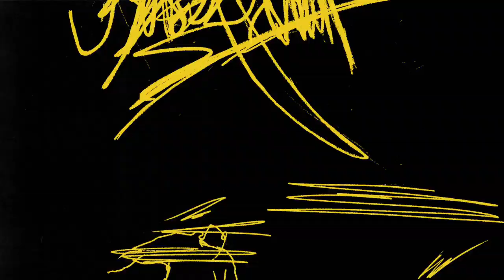It's Always Sunny in Philadelphia S14E02 Trailer | 'ThunderGun 4: Maximum Cool' | Rotten Tomatoes TV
Check out the new It's Always Sunny in Philadelphia Season 14 Episode 2 Trailer!

US Air Date: October 2, 2019
Starring: Charlie Day, Rob McElhenney, Kaitlin Olson
Network: FXX
Synopsis: The Gang finds themselves in the middle of a focus group after a screening of Thunder Gun 4: Maximum Cool. They are determined to restore glory and traditional American values back into the franchise, even if it involves sabotage.